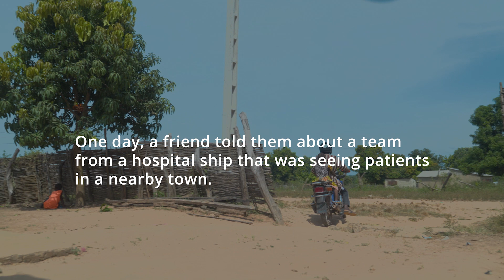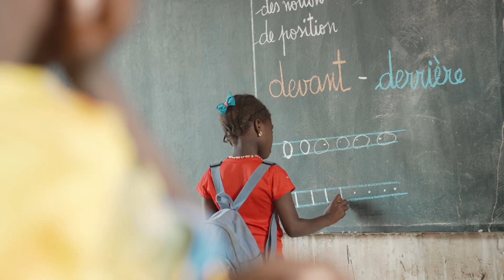Sira's Story | Mercy Ships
It’s every parent’s joy to see their baby take their first steps. But for Binti and Ibrahima in Senegal, something troubled them about their daughter, Sira. She struggled to walk and stand. When Sira was six, her legs had bowed outwards.

Her parents prayed for healing. One day, they heard of our hospital ship that offered free, life-changing surgery to patients in Senegal.

Sira had a simple operation onboard our Mercy Ship to straighten her legs. Now she can run, play with her friends, and go to school.